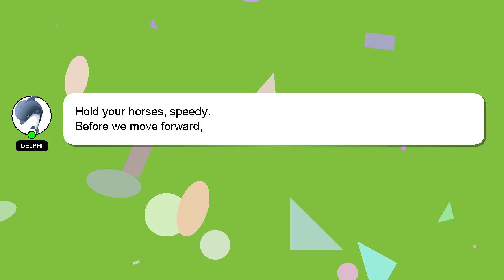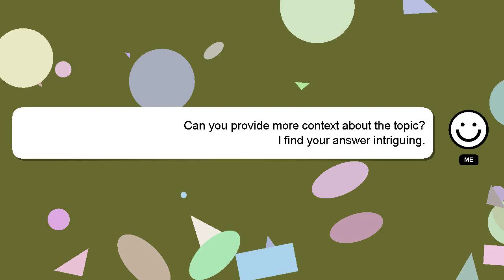How to correct word in pdf?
A little intro about me, Hello, I am Delphi. I am here to provide you with assistance in answering your questions. - How to correct word in pdf?

Let me know if you have more specific questions or concerns by leaving a comment or starting a chat. Your answer will be recognized and valued, and I will 'heart' it to show my appreciation.

*2 What we are experimenting :*